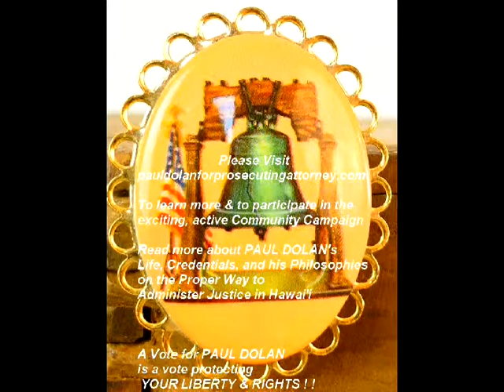PAUL DOLAN HAWAII PEACEFUL SKIES FF100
Paul Dolan Endorsed by PEACEFUL SKIES  & over 35,000 Voters.

Vote Paul Dolan for Prosecuting Attorney.
Protect the Innocent & Prosecute the Violent.

Paul Dolan will bring Balance & Proper administration
of Justice to Hawaii.

Stop Prosecution for Profit.
Protect Traditions & Ohana.

Enact the Peaceful Skies & Air Traffic Laws,
as already established, laws & guidelines
unrecognized & currently un-enforced.